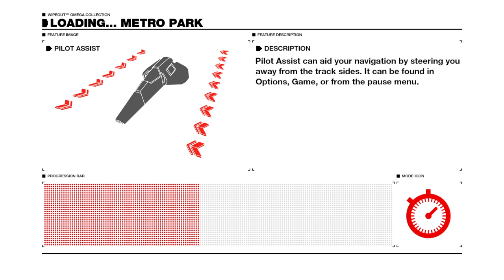WIPEOUT™ OMEGA COLLECTION_20211127134857